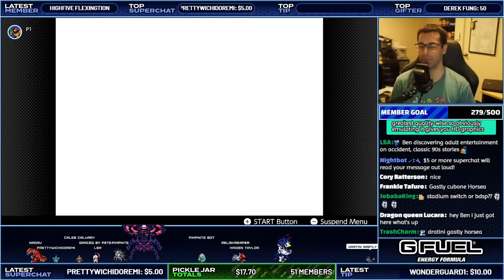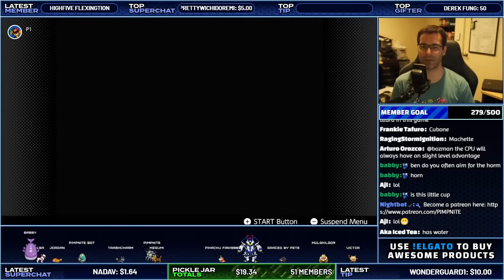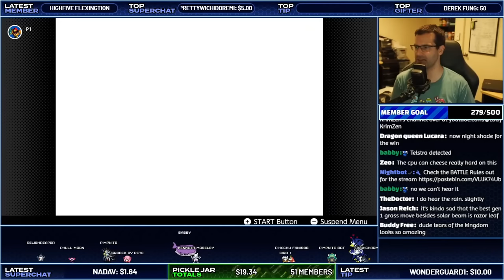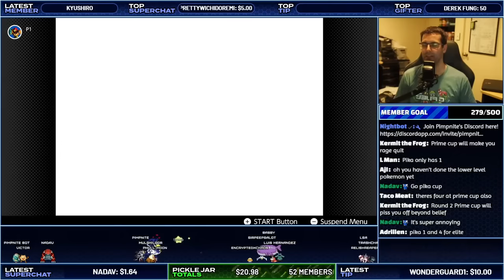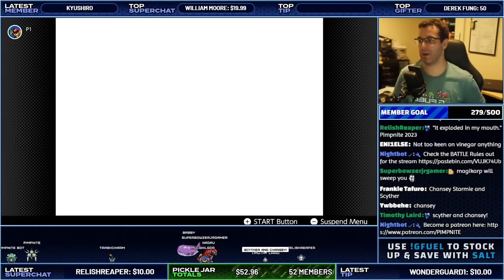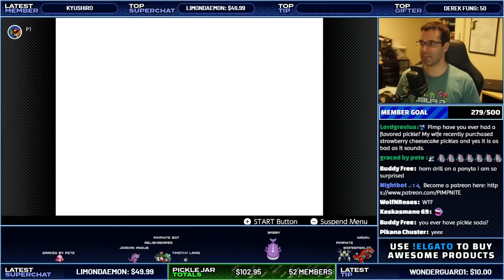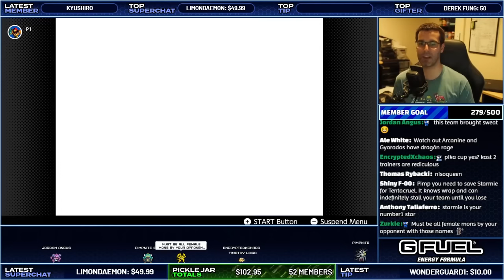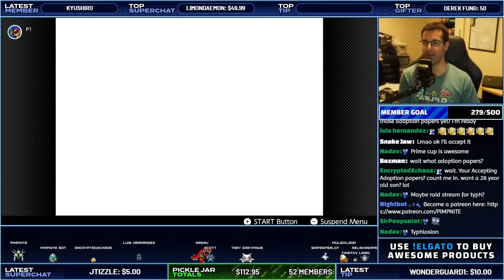Pokemon Stadium Walkthrough Part 2 - Full Game Playthrough Petit & Pika Cup Round 1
Pokemon Stadium Walkthrough Part 2 - Full Game Playthrough Petit & Pika Cup